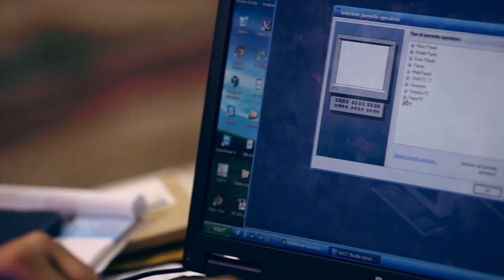Showreel Dario Di Liberti